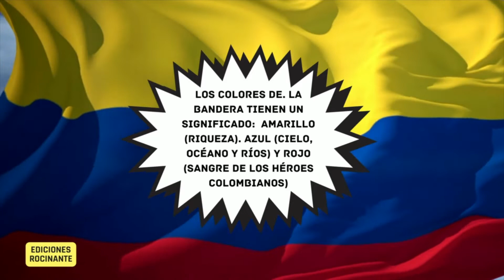B1- Datos curiosos sobre Colombia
🇨🇴 Do you want to travel to Colombia and learnSpanish? Check our magazine "El Mundo con Eñe" N.1 and know more about this beautiful country while practicing Spanish!